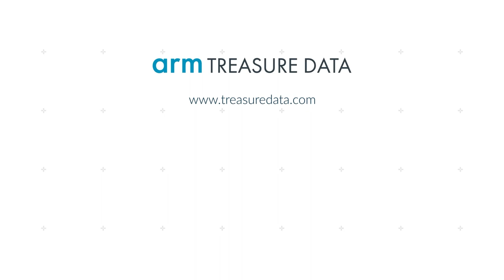[Panel] Digital Transformation and Role of Customer Data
Previously aired live, please submit any new questions below!

In this panel discussion, industry experts from Boston Consulting Group, AB InBev (Anheuser-Busch InBev), and Arm Treasure Data are coming together to share their perspective on:
-The state of digital transformation in various industries
-Top trends, challenges, and investment areas for the new normal
-The pandemic’s impact on marketing practices and technology choices
-Why a recent Gartner survey listed Customer Data Platform as the "least likely to be cut" technology investment for enterprises

The coronavirus pandemic presented a serious business challenge for many industries--from supply chain interruptions to significant changes in consumer behaviors. Travel and hospitality industries saw bookings evaporate practically overnight while supermarkets couldn’t get enough supplies to keep essential items stocked. While the pandemic forced companies to react quickly, it also gave organizations an opportunity to evaluate their digital competency against real customer expectations. Companies with a strong digital presence are reaping the benefits. For many, the pandemic actually accelerated their pace towards digital transformation.

Looking ahead, the ability to unify and utilize customer data across multiple channels, and connect the dots between audience, message, offer, and channel will only become more important as organizations enter the “new normal."